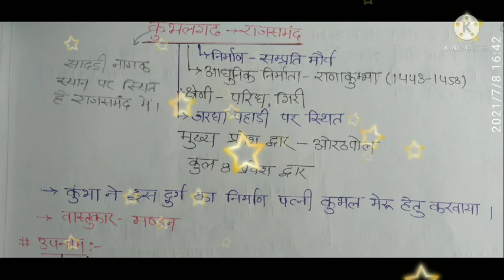rajasthan_arts_culture| udaan series| कुंभलगढ़ दुर्ग | PACE Classes- Amit sigger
कुंभलगढ़ दुर्ग
कुंभलगढ़ दुर्ग
यह वीडियो
इत्यादि परीक्षाओं के लिए महत्वपूर्ण लेक्चर है|

UDAAN SERIES         --Rajasthan Arts & Culture-